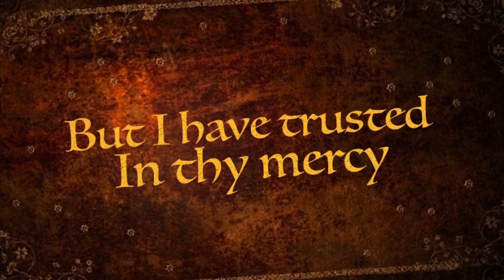God is the light of the world